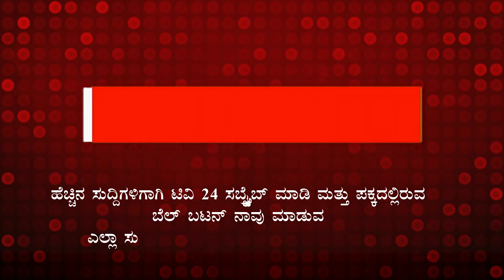22-01-2022 ನೈಟ್ ನ್ಯೂಸ್ ಬುಲೆಟಿನ್ || TODAY UPDATES || TV24